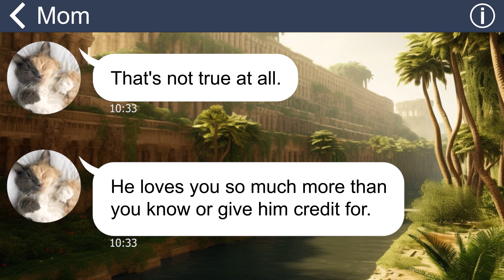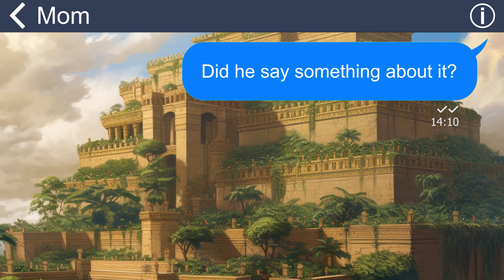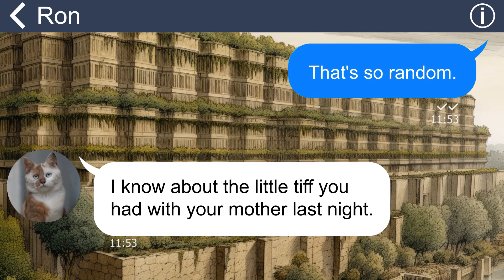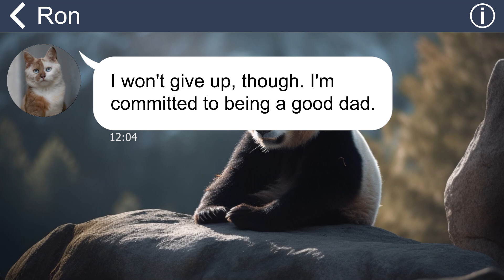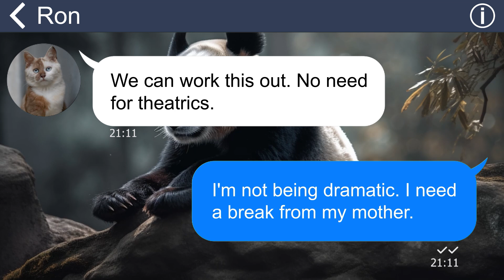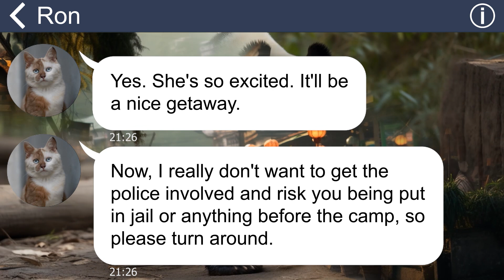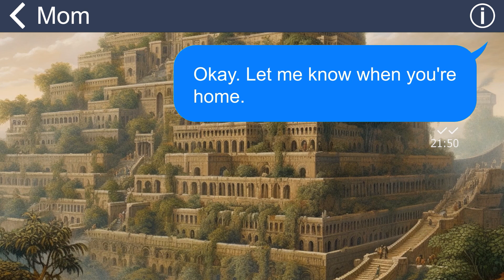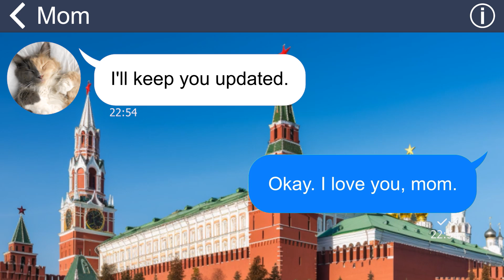[Apple] Stepdad manipulated and showed his true sadistic color toward me after marrying my mom.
My mother married a new husband, and since then, she's been brainwashed! She, who was once very religious, now unquestionably follows everything her stepfather says. She even compels me to obey his commands, and when he perceives my resistance, he resorts to threats!